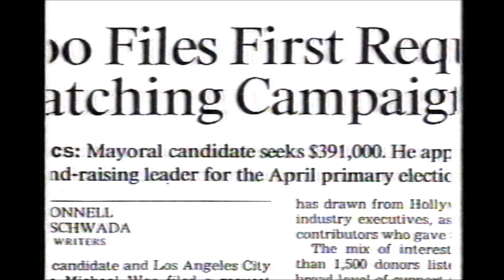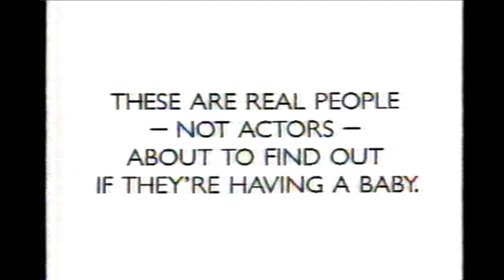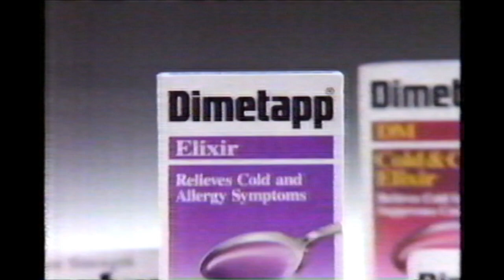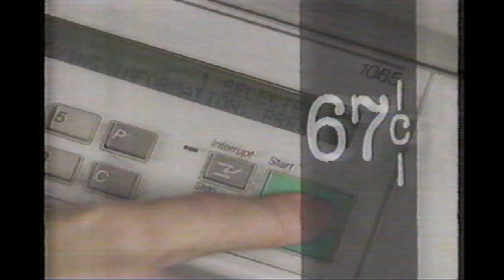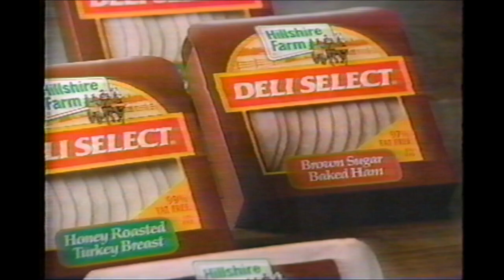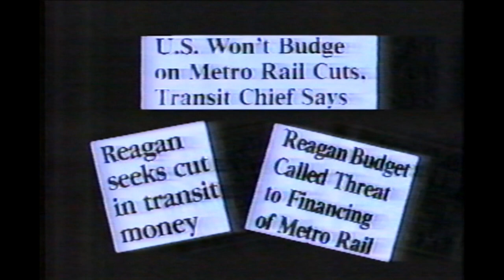1992 TV Commercials (VHS recovered) K-ABC LA News (1080p HD Upcale)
1992 Commercials from KABC LA, including News Broadcast